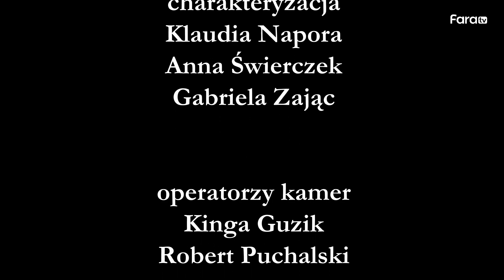Projekt Świadek - Orlęta Lwowskie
Zobaczył, Przeżył, Opowiedział:
"ŚWIADEK" -
co tydzień W  PIĄTEK.
Na kanale RadiaFara📻 i Facebook RAMRokietnica💻 NOWY ODCINEK 🎬
Oto projekt, który młodzież z RAMu w Rokietnicy wraz z Radiem Fara przygotowywała przez wiele miesięcy.
Młodzież wcieliła się w postacie historycznych ŚWIADKÓW - BOHATERÓW naszej Ojczyzny.
Orlęta Lwowskie - Adrian Krysa i Krystian Matusz

Każdy z nich wraca niczym z nieba, aby opowiedzieć swoją historię, pełną bólu, cierpienia i leku ale zawsze z dumą, honorem i świadectwem na ustach.

Dziękujemy wszystkim za dotychczasowe wsparcie modlitewne i finansowe naszej Rozgłośni.

Rozgłośnia Archidiecezji Przemyskiej Radio FARA
ul. Grodzka 11, 37-700 Przemyśl
Biuro:
s. Wiktoria Komańska SFMI
CZYNNE:
poniedziałek – piątek
9:00-12:00 i 14:00-17:00